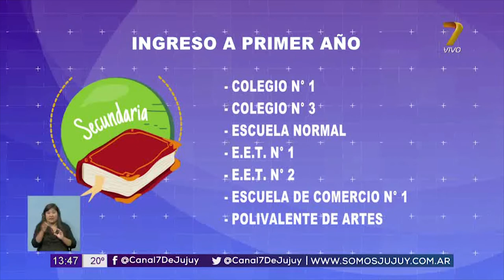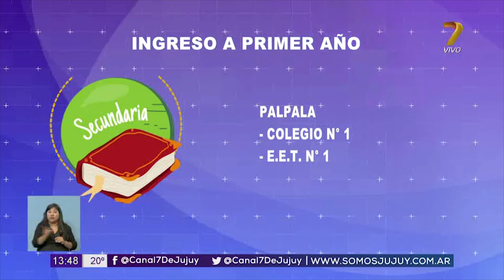Se tomarán exámenes de ingreso en 18 establecimientos secundarios